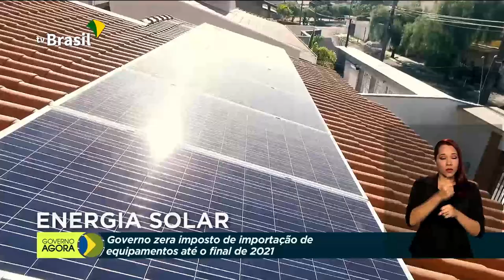Equipamentos de Energia Solar terão imposto zerado a partir de agosto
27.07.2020 - Governo federal zera imposto de importação de vários equipamentos de energia solar a partir de 1º de agosto. Medida vale até o final de 2021. Forças Armadas trabalham no combate às queimadas no Mato Grosso do Sul. Começam nesta terça-feira (28) e vão até 31 de julho as inscrições para o Fundo de Financiamento Estudantil (Fies).